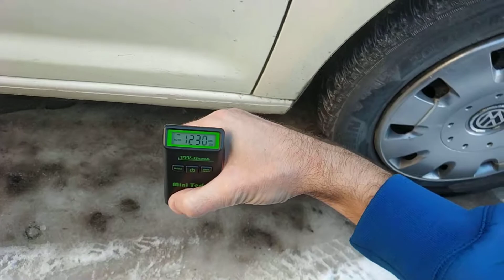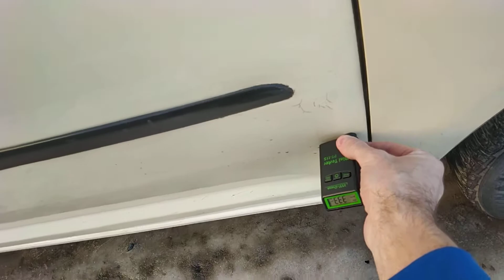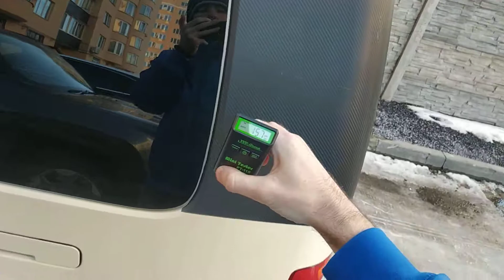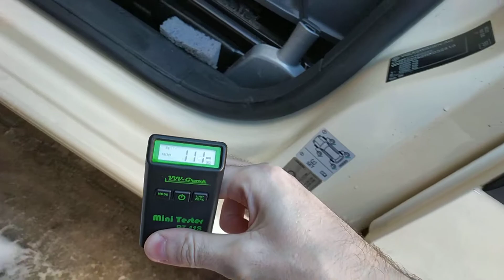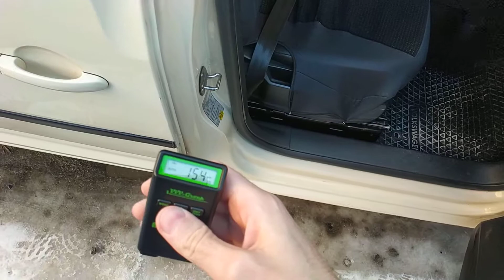Проверка автомобиля толщиномером Volkswagen Caddy 2.0D 2016 пассажир 7 мест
Как выглядит ШПАКЛЕВКА и ДЕШЕВАЯ НЕДОРОГО ПОКРАСКА на автомобиле.
Диагностика, автоподбор Хмельницкий.
Шпаклёвка и подкрасы, трещины ЛКП.

Автоподбор и полная диагностика Хмельницкий.
Экспертная оценка автомобиля.
Что входит в комплексную диагностику:
- ходовая (на СТО)
- двигатель
- КПП
- ЛКП, кузов
- салон
- пробег
- система выхлопа
- тормозная система
- электроника
- рулевое управление
- цена/качество
- надёжность и история продавца/владельца/перекупа
Стоимость за все от 500 грн

Аренда толщиномера ЛКП - от 200